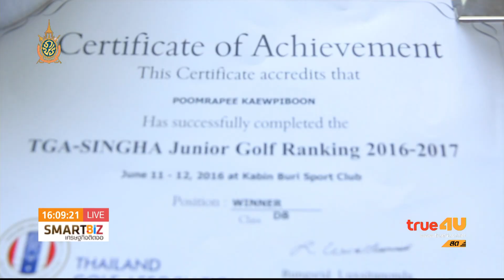Smart Biz เศรษฐกิจติดจอ : ปั้นลูกให้เป็นนักกีฬาระดับโลก